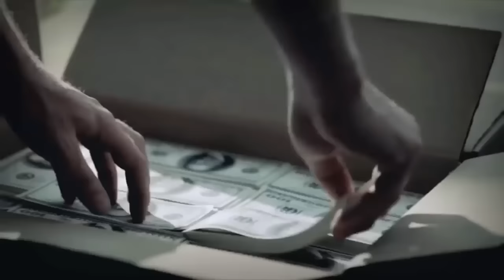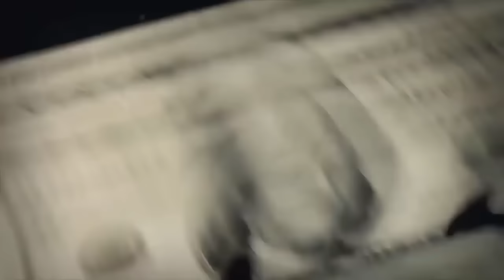FRANCISCO GOMEZ MIX 2018 DJ DEISON CHAPARRO PARA ENAMORAR, TRAICIONAR Y DESENGUAYABAR 2018 COMPLETO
Francisco Javier Gomez Cardona nació en la vereda Calera del municipio de Puerto Berrio, Antioquia el 1 de Junio de 1983, a corta edad abandonó sus estudios de primaria para empezar a trabajaren fincas de la región, a los catorce años sucede el acontecimiento que cambiaría definitivamente su vida, la muerte de su madre, debido a este profundo dolor compone su primera canción “MI MADRE SE HA IDO”, que posteriormente, en la actualidad se hace éxito en algunos municipios de Antioquia.

En el año 2000 y teniendo 16 años se trasladó a la ciudad de Ibagué, allí trabajó como zapatero y dando sus primero pasos en la escena musical, en el año 2005 se radicó en la ciudad de Medellín trabajando en confecciones, allí compuso su primer éxito “Quién perdió”; siendo una canción reconocida en todo el país, él aún seguía en el anonimato y pasando las necesidades propias de una persona de escasos recursos que tenía que buscar el sustento para su esposa y su pequeño hijo.

Siendo el año 2009 decide dedicarse de lleno a la música grabando su primera producción musical la cual contiene actuales éxitos como “Te voy a conquistar”, “Se me torció la novia”, “Mi madre se ha ido”, “hipocresía”, entre otros.

Los Frutos del trabajo duro y el esfuerzo se vieron representados en el año 2014 cuando grabó a dúo con Jhonny Rivera la canción “Tomando Cerveza” que inmediatamente se convirtió en un himno de la música popular junto con la canción “El Nuevo Rey”, en este mismo año llegaron nuevas colaboraciones con grandes representantes del genero popular como Argemiro Jaramillo, Hernán Gomez, Uriel Henao, entre otros.

Su carrera tuvo una pausa entre el año 2014 y el 2015, no desapareció de la escena musical pues durante este tiempo tuvo innumerables presentaciones pero sí se alejó un poco de los medios de comunicación, pues tenía en mente grabar cerca de 250 canciones en el lapso de un año, todo un récord para un cantante de música popular, durante este tiempo hizo lanzamiento de  éxitos como “Abran paso”, “La vivo a mi manera”, “Caos”, “Que se mueran de envidia”, “Dos mujeres" (a dúo con Las Dueñas del Despecho) entre otros.

En la actualidad y con el lanzamiento de “NO SE ROGAR” vuelve y nos demuestra las capacidades de su gran voz su versatilidad a la hora de componer. Esta canción se ha convertido en muy corto tiempo en una de las favoritas del público y perfilándose para ser un éxito rotundo en todo el país.

LISTA DE CANCIONES:

1. 00:00:00 A LA REINA DE MI HOGAR
2. 00:03:14 AMOR DE MADRE
3. 00:06:41 ASÍ ES MI VIDA
4. 00:09:26 AVENTURERA
5. 00:13:02 CON GANAS DE VIVIR FT. ALVARO HOLGUIN “EL POTRILLO POPULAR”
6. 00:16:00 DE AMOR NADIE SE HA MUERTO FT. JUAN GABRIEL GONZALEZ “EL CHARRITO NEGRO” (NUEVO)
7. 00:19:35 DOBLE TRAICION
8. 00:22:46 EL DINERO
9. 00:25:42 EL INFILTRADO
10. 00:29:09 EL LENGUESAPA (NUEVO)
11. 00:32:24 EL MAFIOSO
12. 00:35:20 EL MEJOR PAPÁ DEL MUNDO
13. 00:38:22 EL QUE LA DEBE LA PAGA (NUEVO)
14. 00:41:14 FRANCISCO GOMEZ SOY YO
15. 00:44:38 FUERA DE LA LEY
16. 00:47:47 JEFE DE NARCOS
17. 00:50:48 LA GENTE SUFRE (NUEVO)
18. 00:54:11 LA MUERTE DE UN MAFIOSO
19. 00:57:45 LA MUJER QUE TANTO AMABA FT. JAVI DÁVILA
20. 01:01:27 LA TUMBA ES IGUAL
21. 01:04:32 LLEGÓ EL QUE FALTABA
22. 01:07:52 ME ESTOY CANSANDO (NUEVO)
23. 01:11:02 ME MUERO SIN TU AMOR
24. 01:14:22 NADA ES ETERNO
25. 01:18:23 NO FUI EL QUE PERDIÓ
26. 01:21:46 NO LLORO POR DESPECHO FT. LUIS CASTAÑO
27. 01:25:39 NO ME VAN A INTIMIDAR
28. 01:29:01 POR AHÍ ME CRITICAN
29. 01:32:47 POR SER POBRE
30. 01:36:19 POR TU TRAICIÓN
31. 01:39:24 QUE ME ENTIERREN CON HONORES
32. 01:42:35 QUE ME LLOREN
33. 01:45:55 QUE SIGAN SUFRIENDO
34. 01:48:56 QUE SIRVAN TRAGO
35. 01:51:46 QUE VIVA LA COCA FT. URIEL HENAO
36. 01:55:31 QUIERO EMBORRACHARME
37. 01:58:43 QUIERO HACERTE EL AMOR
38. 02:01:37 QUIERO VOLVER A EMPEZAR (NUEVO)
39. 02:04:35 QUÉDATE CON TU AMANTE
40. 02:07:47 SEÑORA DE NADA (NUEVO)
41. 02:11:34 SIN SALIDA
42. 02:14:41 SIRVA LO MISMO FT. HERNÁN DARÍO GOMEZ (NUEVO)
43. 02:18:46 TONTO CONVENCIDO
44. 02:22:30 TRAIGA POR BOTELLAS FT. ANTHONY GIL
45. 02:26:13 YA ES MUY TARDE
46. 02:29:30 ME PERDISTE POR TU ENGAÑO